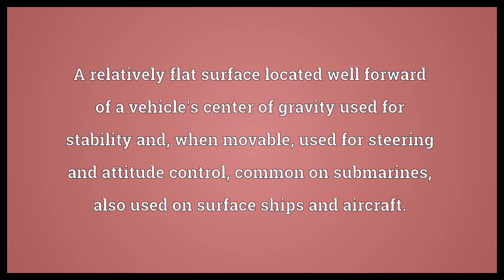Foreplane Meaning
Video shows what foreplane means. A relatively flat surface located well forward of a vehicle's center of gravity used for stability and, when movable, used for steering and attitude control, common on submarines, also used on surface ships and aircraft.. foreplane synonyms: bowplane.  Foreplane Meaning. How to pronounce, definition audio dictionary. How to say foreplane. Powered by MaryTTS, Wiktionary